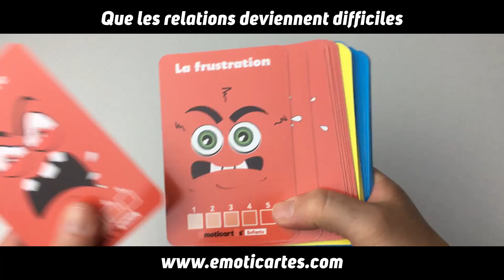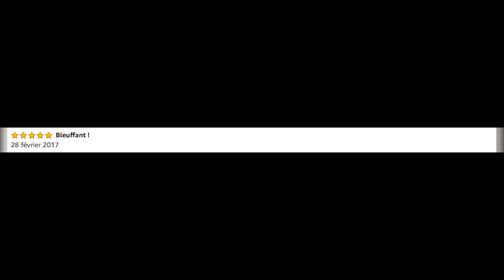15 minutes pour aider ses enfants